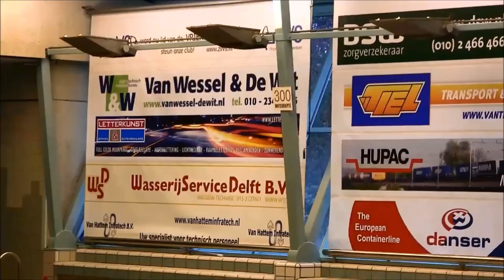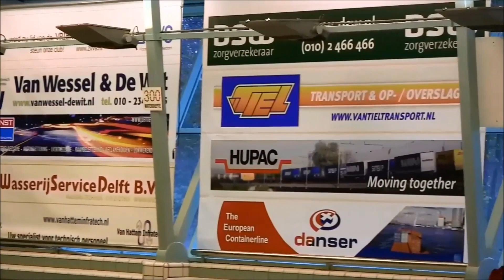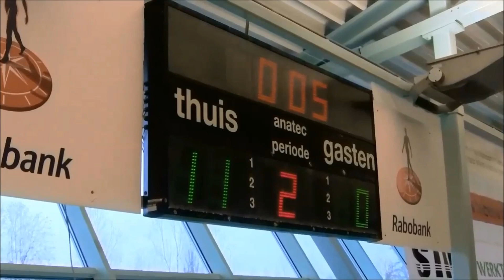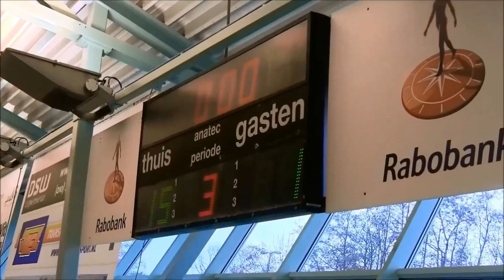Waterpolo hele wedstrijd ZVVS DG1 tegen De ZIJL DG2 2015 11 29 eindstand 18 tegen 1